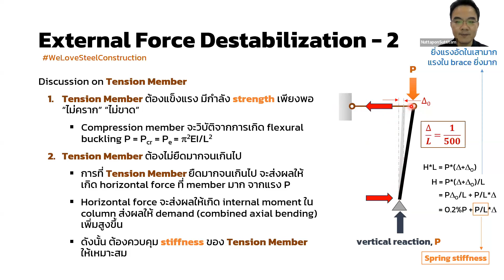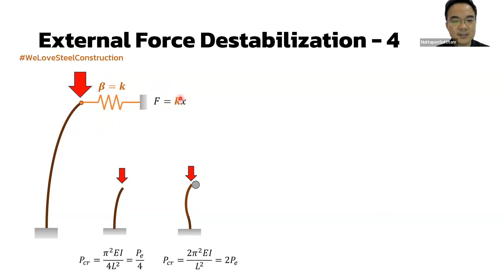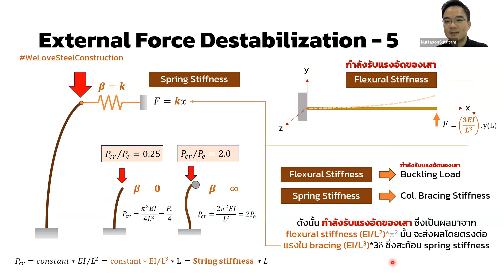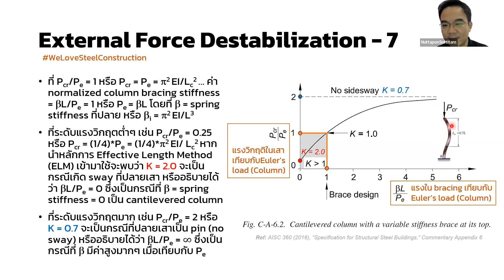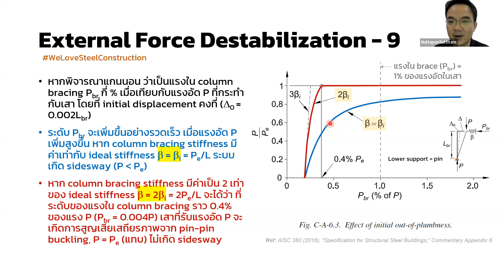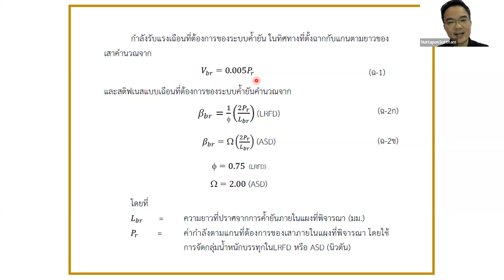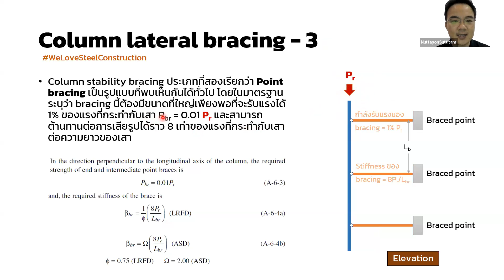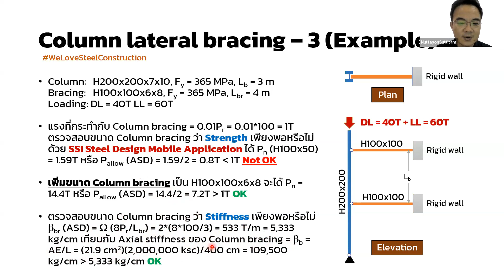Minicourse ครั้งที่ 6- Part2/4 ออกแบบค้ำยันโครงสร้างให้คานและเสา ตามมาตรฐาน AISC พร้อมเอกสารบรรยาย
เอกสารประกอบการบรรยาย สามารถดาวน์โหลดได้ที่เว็บ (ต้องสมัครสมาชิกก่อน จึงจะสามารถ Download ได้ สมัครฟรี ไม่เสียค่าใช้จ่าย)

สามารถติดตามเราได้ทางช่องทางอื่นๆ ตามช่องทางด้านล่างนี้